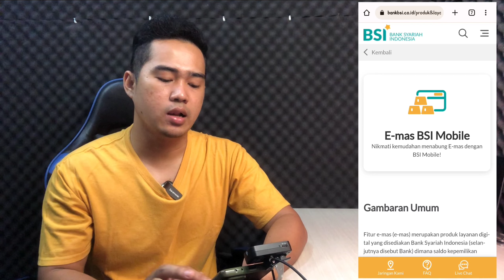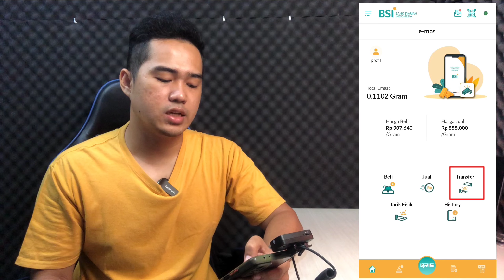Cara Menabung Emas di BSI Mobile | Aman dan Terpercaya !!